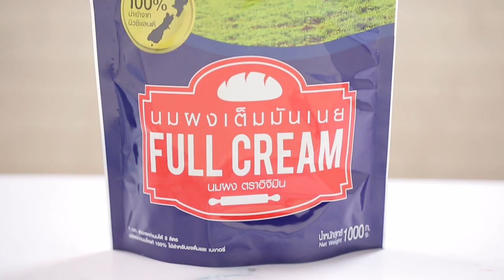วุ้นฟักทองนมสด แจกสูตร+วิธีทำง่ายๆ สไตล์ "อ.ยิ่งศักดิ์"